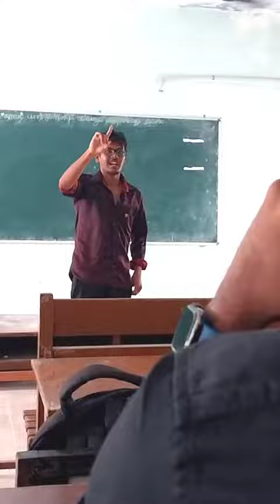college life coming to end 💔🥺 ....